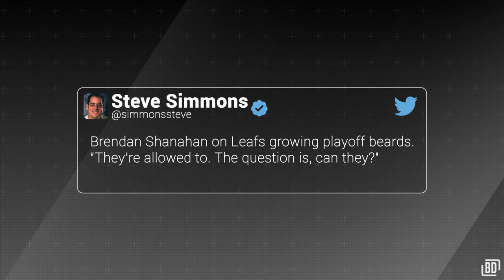Expectations vs. Reality: Leafs' Rookies Growing Playoff Beards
When it comes to playoff beards for the Leafs' rookies, the expectations vs. the reality are very different.